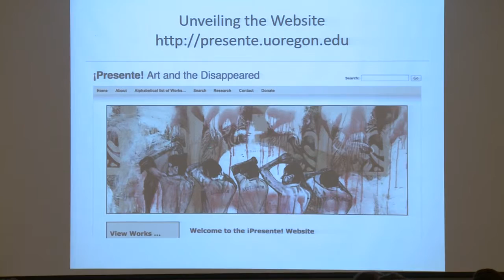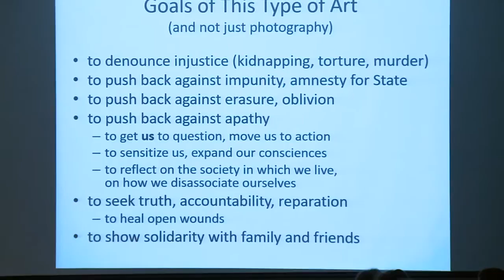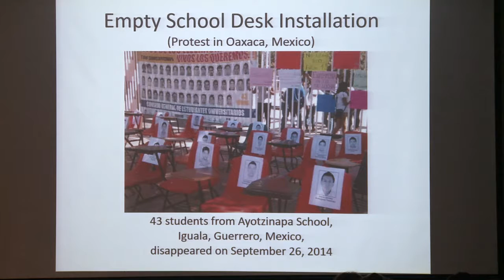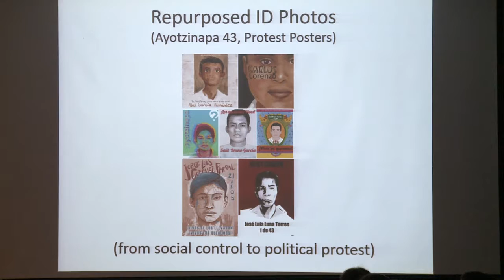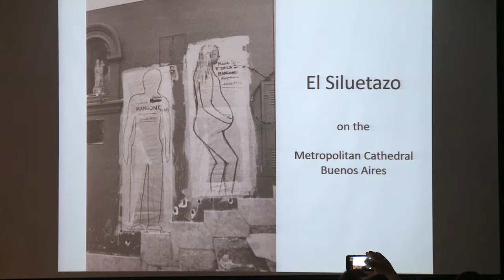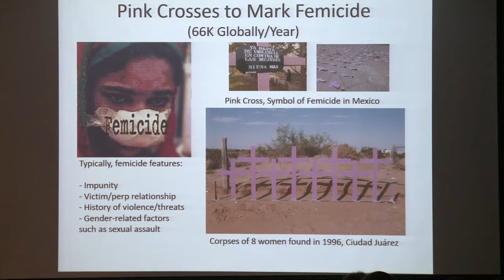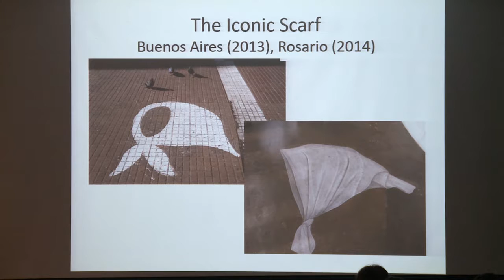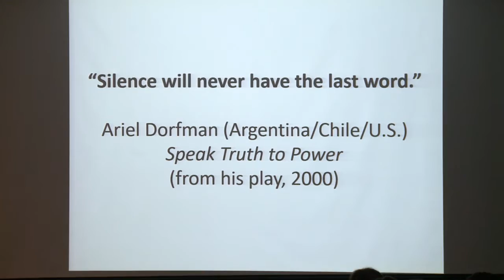¡Presente! Art and the Disappeared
Historian, researcher and writer Stephanie Wood and Professor Carlos Aguirre speak about ¡Presente!, a transmedia platform that investigates the intersection of art, memory, and human rights abuses in Latin America. ¡Presente! is a growing digital collection of works of art that address the forcibly disappeared in the twentieth and twenty-first centuries in Latin America.